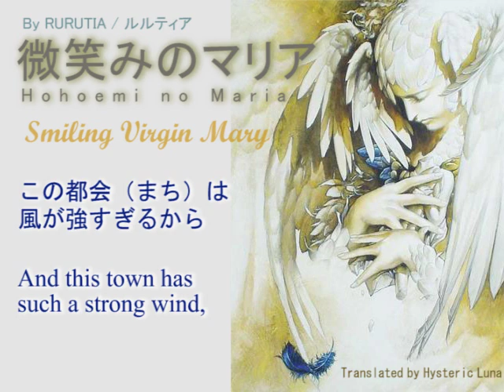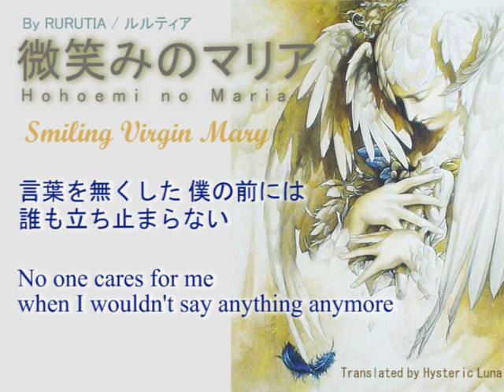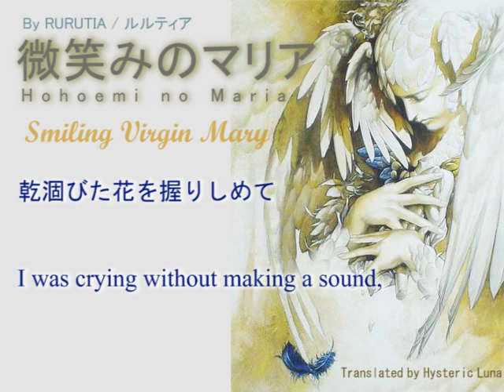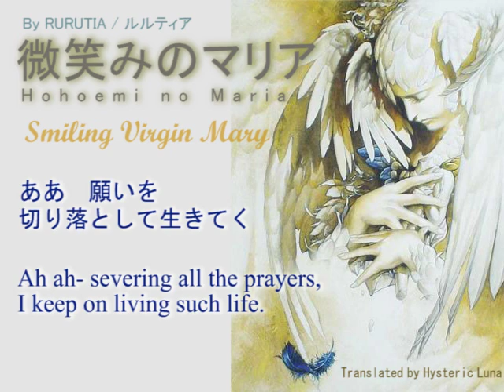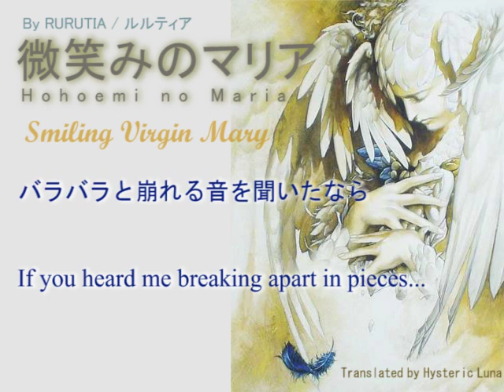English Sub ::-微笑みのマリア (hohoemi no maria) by Rurutia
::DO NOT RIP THE TRANSLATION OFF WITHOUT MY CONSENT AND USE IT AS YOURS::

Image by Ayami Kojima

Again, found some old goodies from the external hd before the channel got shut down. The vid was first made in 2008.